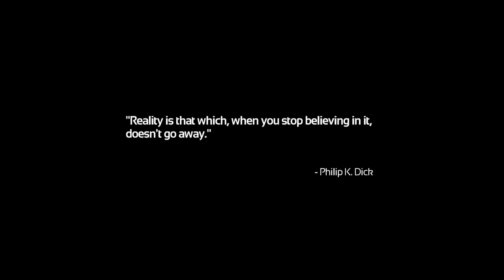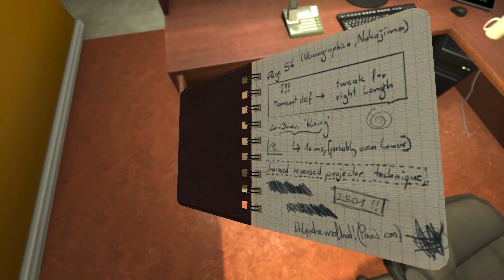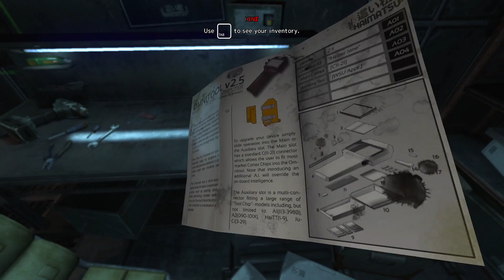SOMA EP1: Oh, Canada?